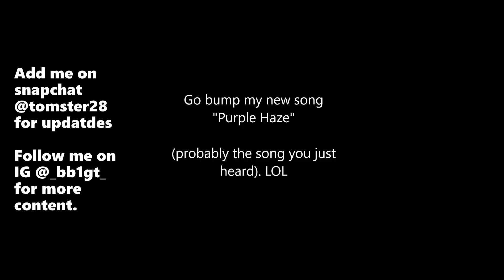STARTED A FIGHT WITH MY BEST FRIEND (Violent)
What's up guys? I just kinda got bored and wanted to see what this was like since i can't go to the studio and record right now because of the obvious situation in the world.

(One day i will write real descriptions...maybe lol)

Comment who had the best hair if you read this.

Last but not least follow my friends... They make these funnier..

Lewis- ig @bezerkjezerk, snap @berzercjezerc

Nick Snyder- ig @nicks2021, Snap @nicks9502

Connor- Ig @connor_wiaz

Jake Bozzo- Ig&snap @jakebozzo21

Julianna- ig @juliannaaab, snap @julianaaaab2

Luke- Ig&Snap @luke.addesso

Hailey Sheets: snap @hella.hailey13 ig @hailey._.mf tik tok @haileysheets1